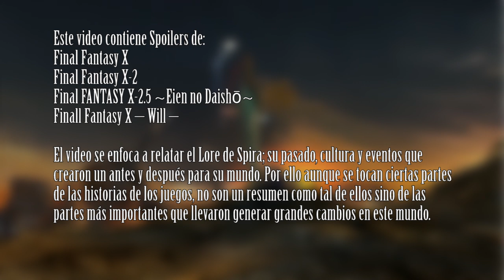Lore video: Spira - El mundo de Final Fantasy X -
COMPRA FINAL FANTASY X / X-2 HD REMASTER

Este video contiene Spoilers de:
Final FANTASY X-2.5 ~Eien no Daishō~
Finall Fantasy X – Will –

El video se enfoca a relatar el Lore de Spira; su pasado, cultura y eventos que crearon un antes y después para su mundo. Por ello aunque se tocan ciertas partes de las historias de los juegos, no son un resumen como tal de ellos sino de las partes más importantes que llevaron generar grandes cambios en este mundo.